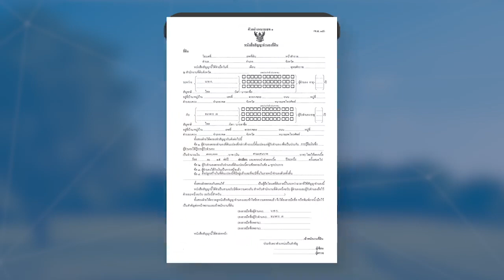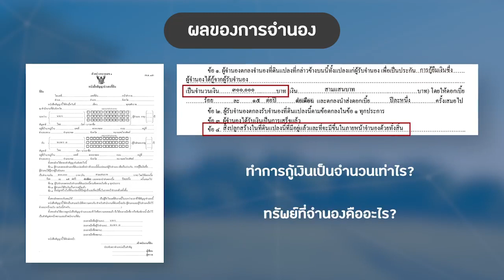การจำนอง กับ การขายฝาก เลือกอะไรดี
ที่มา : กรมที่ดิน
รวบรวม เรียบเรียง อ่าน : พงษ์พิชญ์  อ่อนละมัย
LINE : p_devere8789